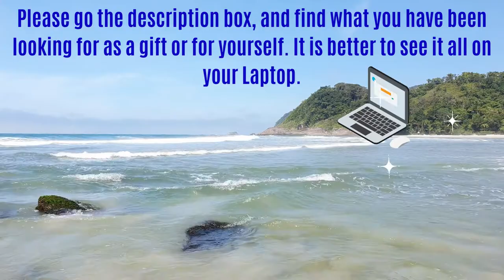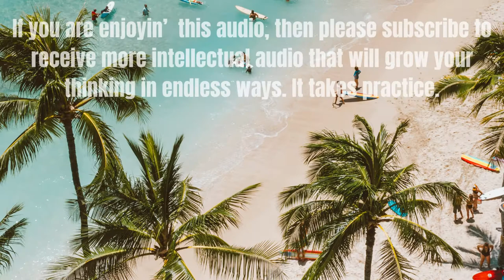Abe's WISDOM: THE MAGIC OF SEGMENT INTenDING!!⭐⭐